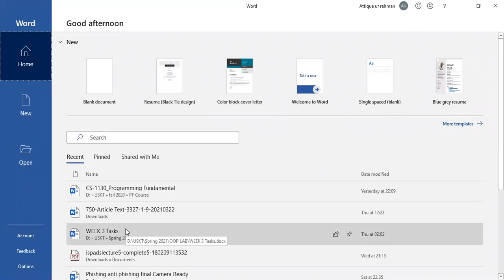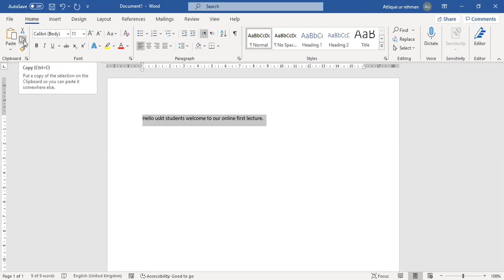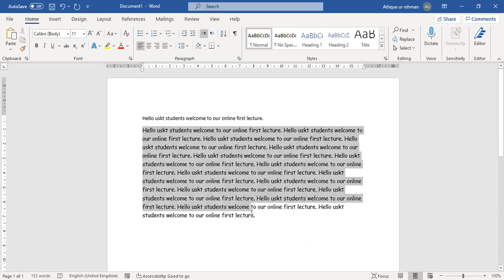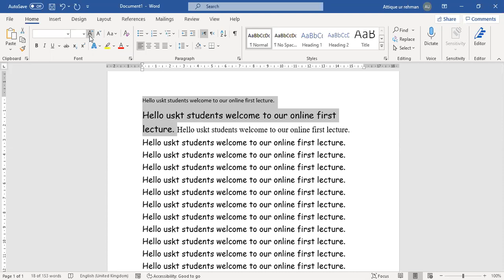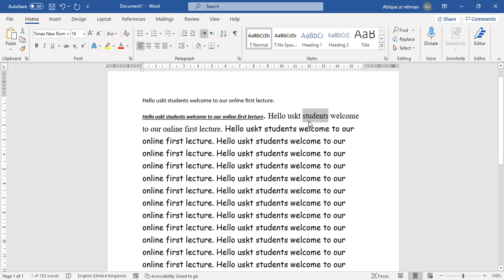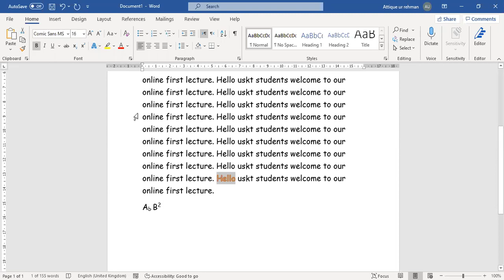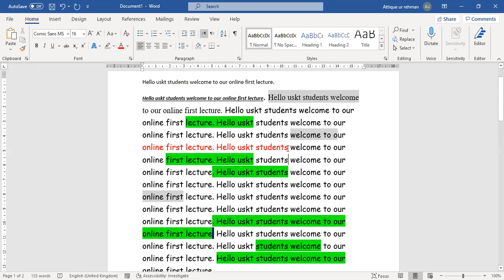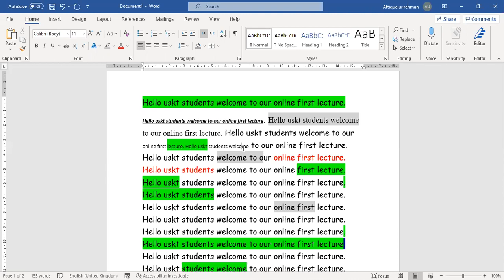Lecture 1 MS WORD